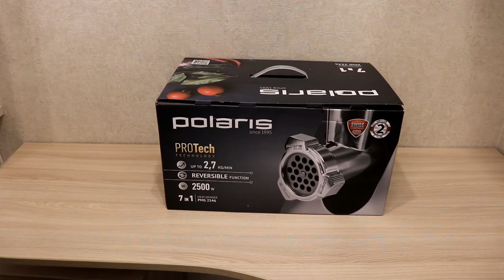Распаковал и протестировал вещь, полезную в хозяйстве - мясорубку Polaris PMG2546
Протестировал мясорубку Polaris PMG2546. Производитель обещает 2500 Вт мощности, быструю переработку мяса и прочие полезности. В реальности все оказалось на самом деле неплохо - проверка на жилистой говядине прошла вполне успешно.